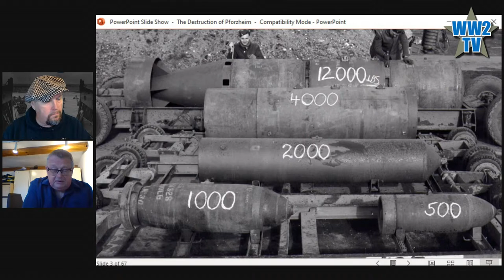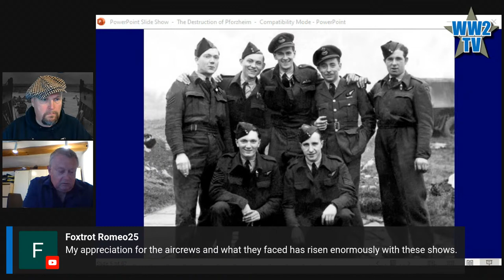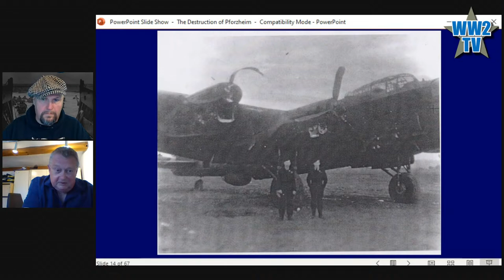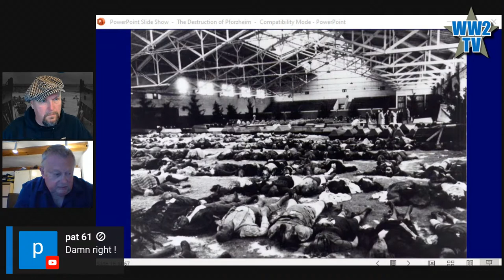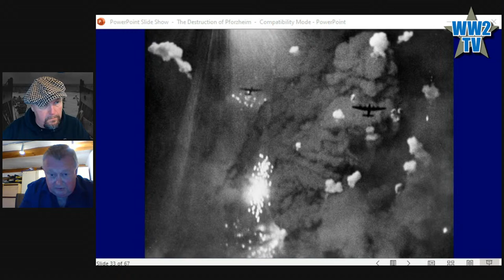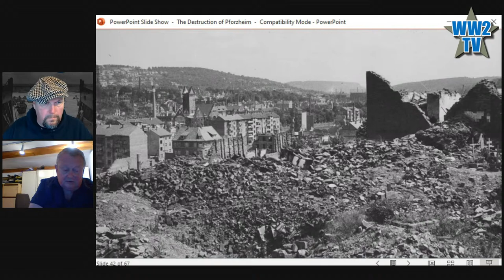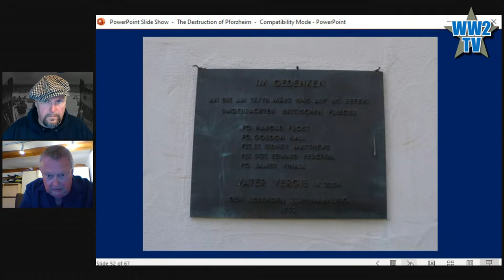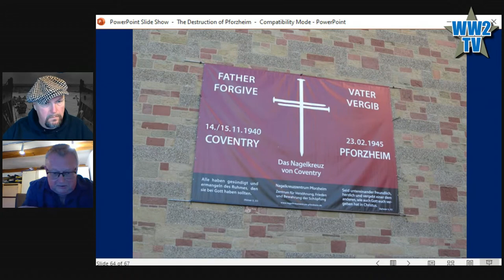The Destruction of Pforzheim - Bomber Command after Dresden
The Destruction of Pforzheim - Bomber Command
Part of Strategic Bombing week on WW2TV

Our guest today is Tony Redding who gave a brilliant talk on the Chindits during Burma week on WW2TV

During 1942 and 1943 the striking power of RAF Bomber Command was transformed by the arrival of heavy bombers, advanced navigation and blind bombing systems, and new tactics to concentrate the bombers over the target and swamp the German defences. By October 1944 most of Germany's cities were in ruins, yet the bombing continued to intensify, reaching unprecedented levels in the final seven months of the air campaign. The value of further area raids was questioned during the opening months of 1945, yet the Allies destroyed the remaining cities in a bid to hasten the end of the war. The handful of German cities still largely unscathed in early February 1945 included Dresden, which was obliterated on 13 February. Ten days later, the South German city of Pforzheim was destined to suffer the same fate.